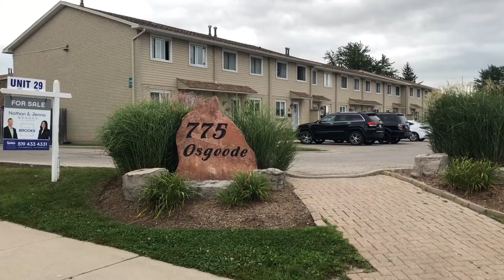3 Bedroom Townhome For Sale, $299,900 London Ontario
Extremely well maintained, 3 bedroom, 1.5 bath end-unit townhome.  Minutes to the highway, White Oaks Mall, fantastic healthcare and every other amenity you could want! Welcome to low maintenance living! You have newer flooring, freshly painted walls throughout and a great flow from kitchen to dining, to the family room.  Step out to your private patio with an included gas BBQ, garden and access to public green space - so much room for activities!  On the second storey you have 3 bedrooms, your 4 piece bathroom with a brand new Bath Fitter tub and surround, complete with transferrable lifetime warranty.  Your primary bedroom has an oversized closet for all of the seasons! The lower level, with a brand new washer and dryer, host loads of room for storage and a separate area/bonus room that can easily be finished into a second living space. A great option to build equity in real estate!

Unit 29, 775 Osgoode Drive, London
Condo fees $290
Flexible closing